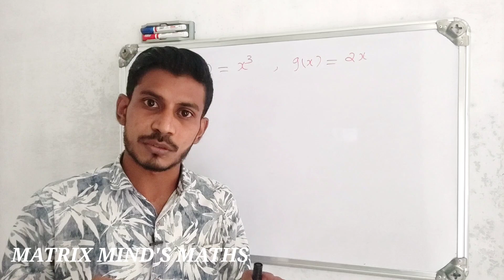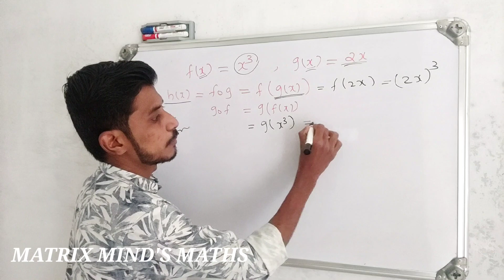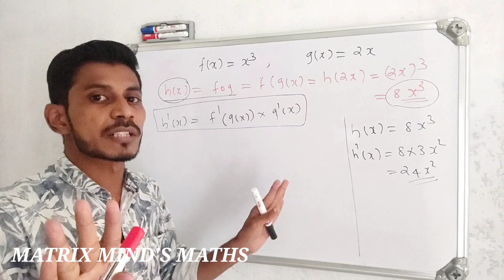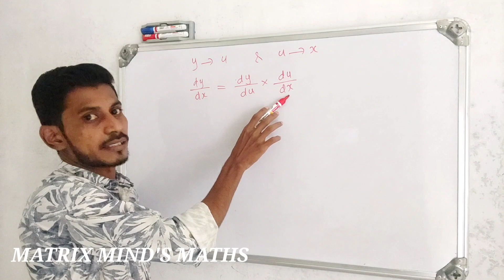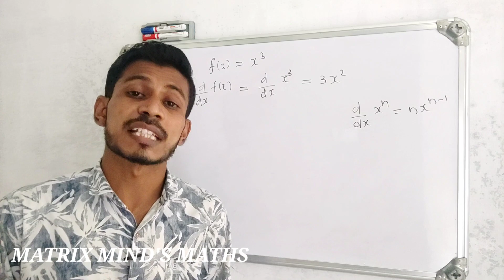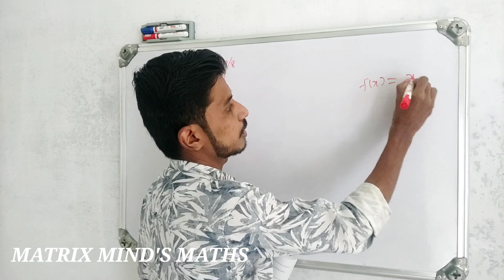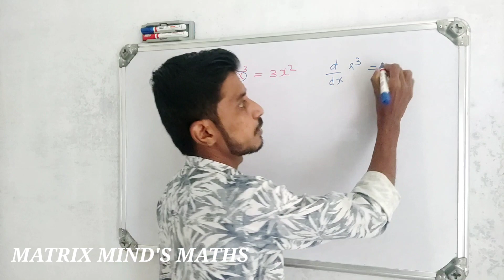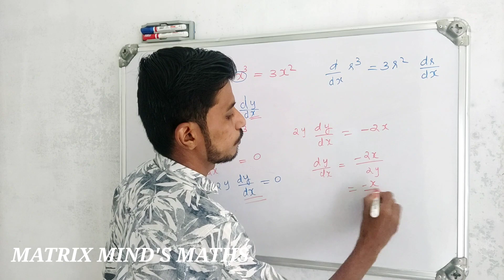Rate of Change | Calicut University First Sem Degree Complimentary Maths | Chapter 2 / Part 2